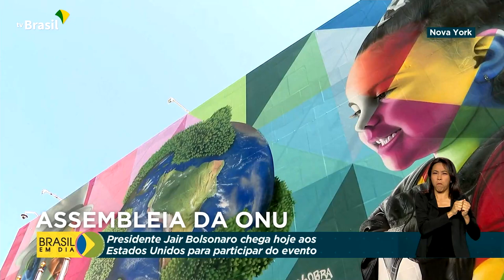Relações Internacionais | 77º Assembleia da ONU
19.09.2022 - Assembleia da Organização das Nações Unidas: o presidente Jair Bolsonaro chega hoje aos Estados Unidos para participar do evento.